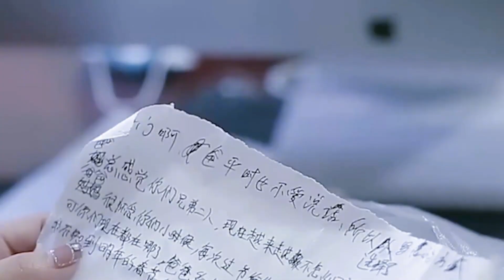姐姐打工为弟弟攒学费，十年后姐弟变对手，一碗饺子让姐弟痛哭